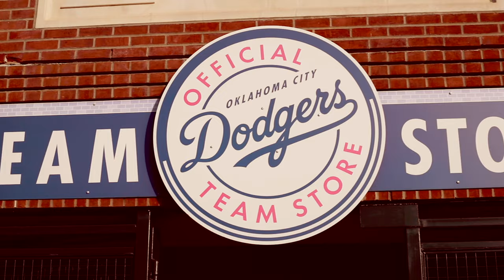Oklahoma City Bricktown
A quick trailer video about my travels to Oklahoma City Bricktown with my Canon 5D Mark IV and Ronin S Gimbal. I primarily used a 35mm and 50mm prime lens while walking around. I was able to use the camera with a battery grip all day without changing batteries. The Ronin S also lasted all day. This was a good test to see how both might hold up to walking around town while out all day long. They both held up really well.